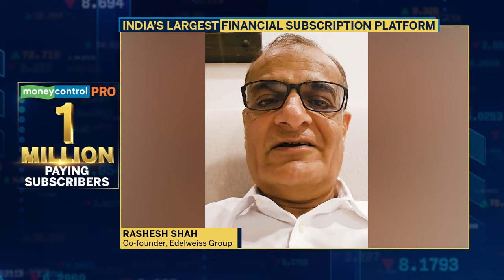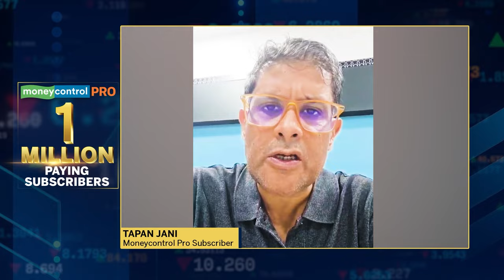Moneycontrol Pro বৃহৎ সফলতা ! ভাৰতৰ সৰ্ববৃহৎ নিউজ ছাবস্ক্ৰিপচন প্লেটফৰ্ম হিচাপে হৈছে পৰিগণিত | N18V